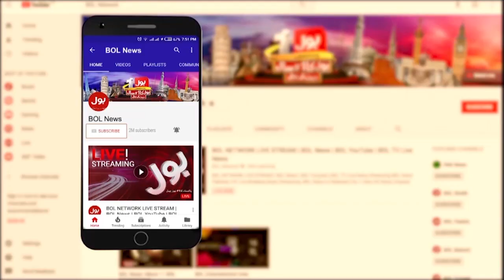IMF Big Demands | Pakistan Economic Crisis | Dr. Salman Shah Analysis | Breaking News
IMF Big Demands | Pakistan Economic Crisis | Petrol 350 Liter? | Breaking News